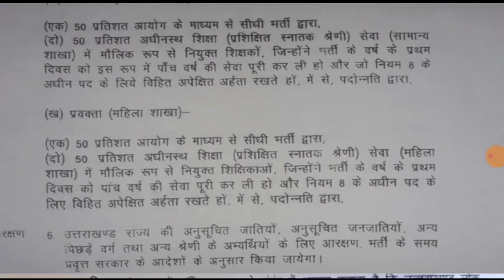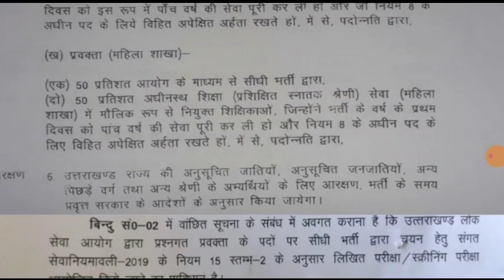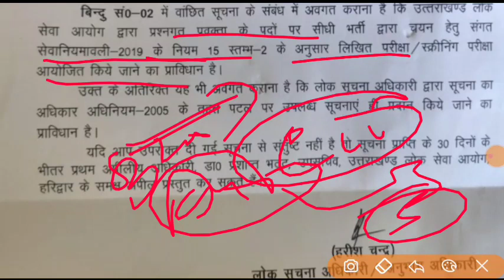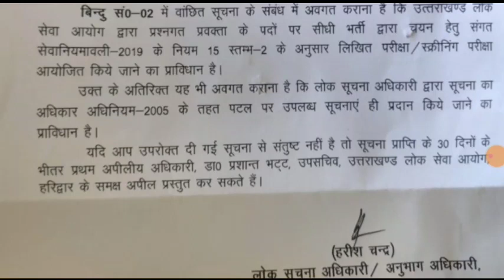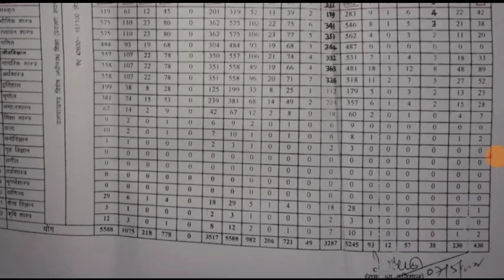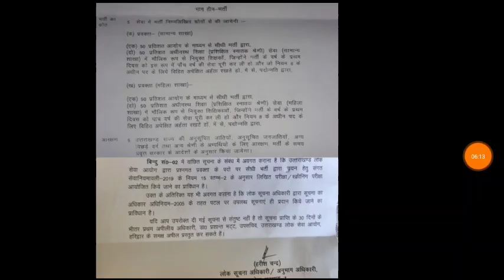उत्तराखंड प्रवक्ता शिक्षक भर्ती 474 अब इन पदों पर पदवृद्धि official notification RTI का जवाब